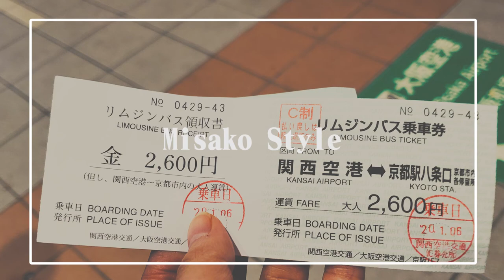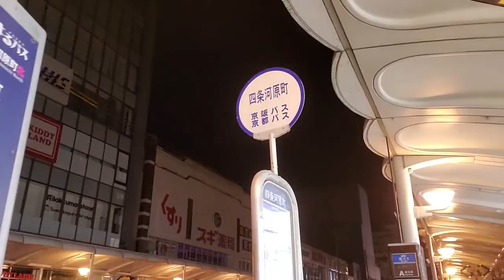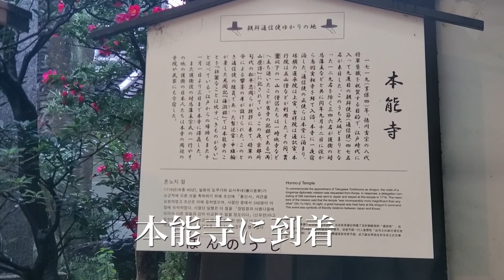【関西日帰り旅編】#1 上海で飛行機に乗り遅れて、京都にいます。 2020.1月初旬【海外旅行】上海編#5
【上海旅行編再生リストはこちら】